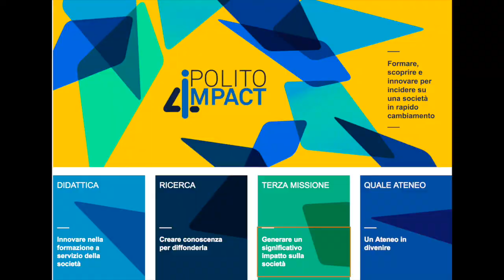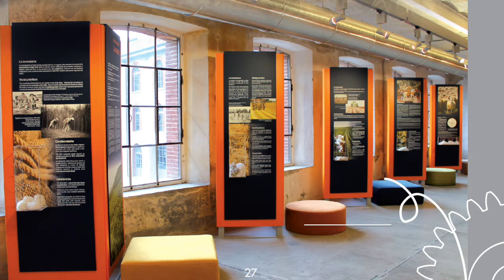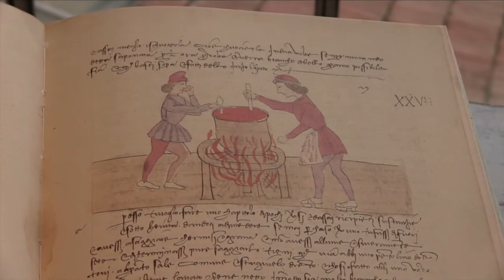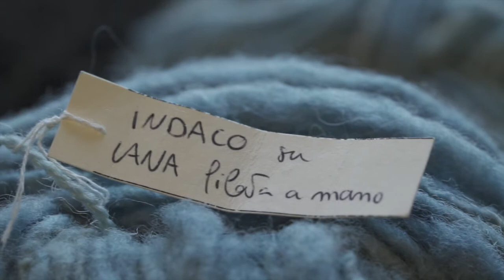La sostenibilità della lana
A cura di DISAT -  Dipartimento di Scienza Applicata e Tecnologia e con la collaborazione di Andrea Gori, Museo dell’Arte della Lana, Stia (Arezzo)

Una full-immersion nell’affascinante mondo della lana con il Museo dell’Arte della Lana di Stia (Arezzo). Si tratterà di una visita a distanza del Museo con interessanti aspetti di sostenibilità ambientale e sociale per il concetto di riuso del materiale ed il recupero del rapporto con il passato, con proiezioni di filmati sulle fasi di produzione e tintura dei tessuti e illustrazione delle  attività di ricerca svolte in collaborazione su strumentazioni e materiali.